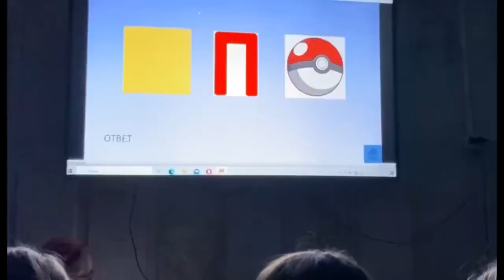2 отряд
Областной конкурс видеороликов «Сказочные открытия» 2023